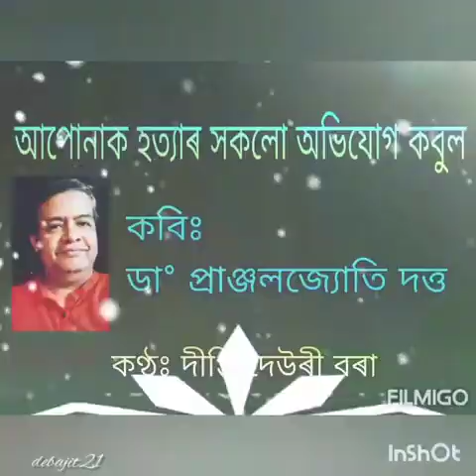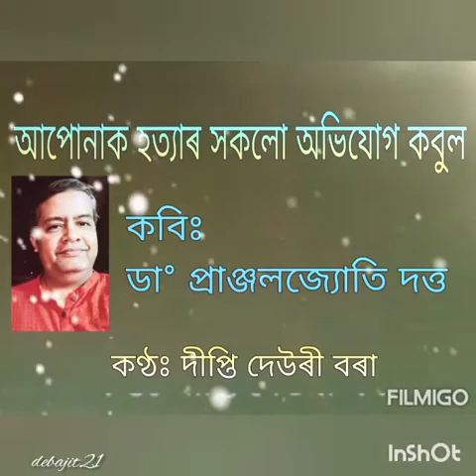Poet-Dr Pranjaljyoti Dutta .আপোনাক হত্যাৰ সকলো অভিযোগ কবুল । Apunak hotyar hokolu obhijug kobul.